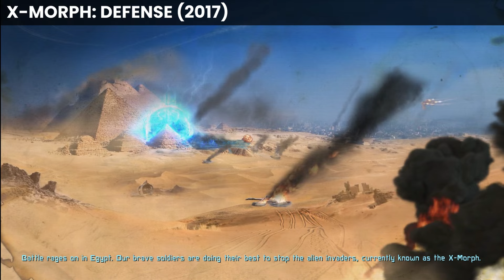10 COOP Games that need more LOVE! (Couch coop/online coop) (Chapters/Links Included)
📌Timestamps and Links:
- 00:00 Intro
- 00:33 Game 1
- 02:18 Game 2
- 04:20 Game 3
- 05:40 Game 4
- 07:34 Game 5
- 09:38 Game 6
- 11:40 Game 7
- 13:30 Game 8
- 15:46 Game 9
- 18:06 Game 10

📌These are 10 awesome coop games that need more love. I hope you find something here.

🥔 Potato PC Specs:
CPU: Intel CPU i7-4770
RAM: 16 GB
VGA: GTX 770
Screen: LG 29” Ultrawide

🔴 All gameplay is recorded from my sessions except when mentioned otherwise. I do not use trailers as I want to show what the game is all about.

🎶 Thanks to Pixabay for the awesome music and sound effects